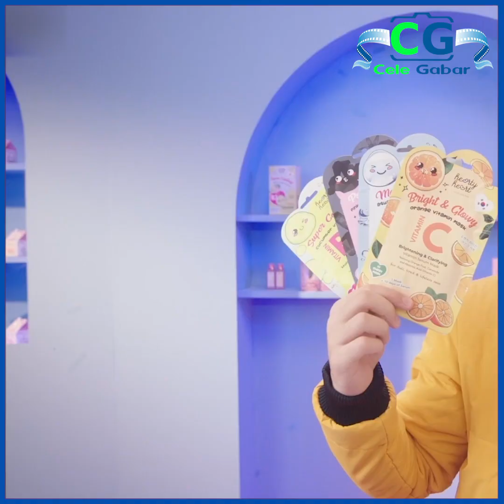ခင်လာတာကြာပြီဆိုတော့ မောင်နှမတွေလိုပါပဲ ဆိုတဲ့ သရုပ်ဆောင် Tyron Bejay နှင့် စံရတီမိုးမြင့်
တစ်ယောက်နဲ့တစ်ယောက်ယောက်ျားလေးပေါင်းပေါင်းတာဆိုတော့ ကြိုက်နေတာလား၊ crush နေတာလား အဲ့လိုမရှိဘူး၊ သူလဲကျွန်တော်ကိုယောက်ျားလေးလို့မမြင်သလို သူကိုလဲ မိန်းမလို့မမြင်ဘူး နှစ်ယောက်လုံးက
SanYatiMoeMyint-စံရတီမိုးမြင့်